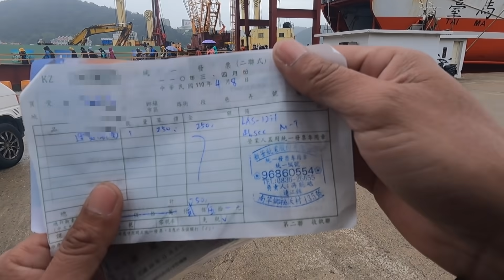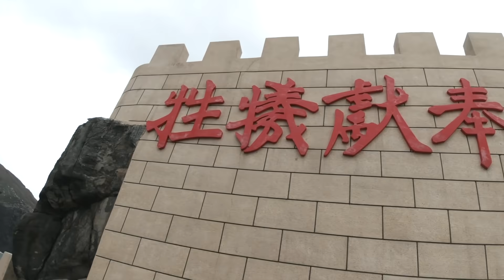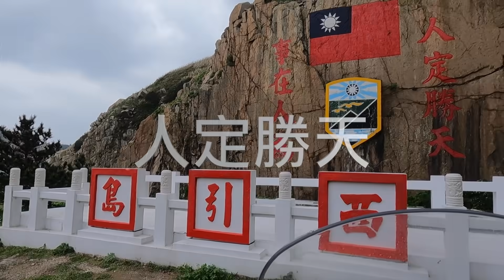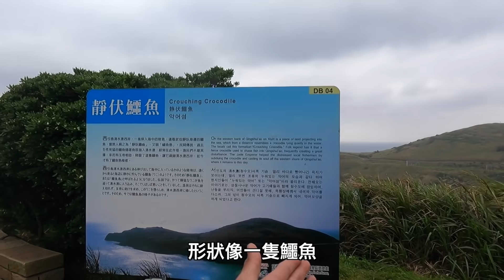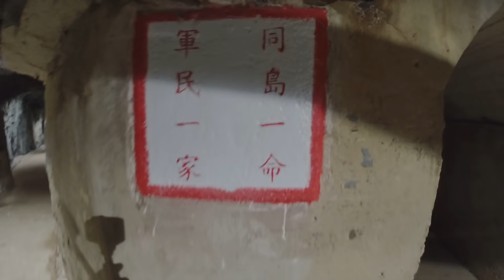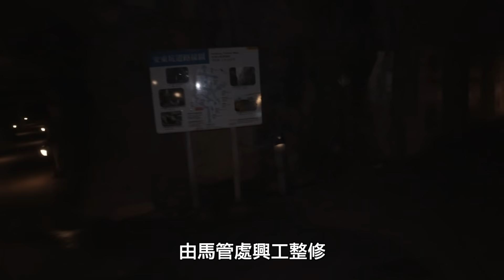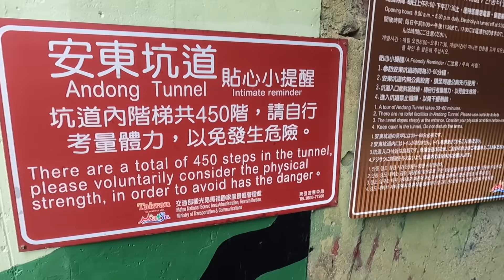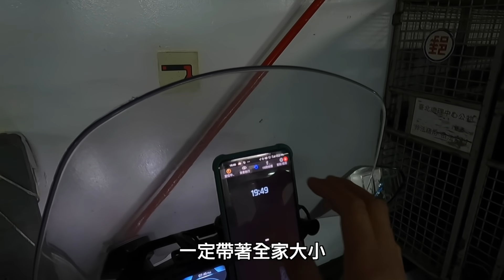騎重機去馬祖-東引篇｜被關在島上｜解鎖最北成就必來 國之北疆 東引燈塔 安東坑道 馬祖 東引 maxsym tl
終於來到最期待的東引島
本應是此次旅遊第一天就要
先踏上的島嶼
因為台馬之星停航
所以修改行程，改成最後一天到訪
東引島沒有機場，出入一定得搭船，
而且一天只有一次的航班，
所以至少要在東引島住上一晚才有辦法離開。
而東引的住宿點並不多，這也是讓彼得很頭痛的地方
當初規劃時
真的打了好幾通電話詢問空房
沒房就是沒房.
所以，要去東引旅行的朋友就要多加費心！

因為改成自己跳島到東引島
所以之前訂的雙人房的民宿我就退訂了
改訂400一晚的釣客背包客棧，
如果不在意環境的話
其實這間滿不錯的！

民宿老闆夫婦是花蓮人，搬去東引已經好幾年，
全程都是用台語溝通
讓人就是感覺跟親戚講話聊天一樣。

老闆娘還分享手機裏的東引特有種植物「紅藍石蒜」照片給我看，
真的很漂亮，但是遺憾只有夏天才會開花，無緣看到！
而東引島上的鳥類，不知道是什麼品種
鳥叫聲就像是音樂旋律一樣
非常好聽！
彼得在戶外抽煙
就一直聽著鳥啼在唱歌般
頓時忘了是被關在島上
因天氣差，風浪到八級以上
台馬之星就停航
老闆說這種天氣常有，按經驗來說
可能要關上兩三天，船才會開航
所幸隔天台馬宣布航班正常
我第二天中午就趕快交給老闆身分證及行照
請他們代為購買船票
這樣彼得就不用再多跑一趟
充分利用時間耍廢~~
猜想其實船班是硬開的，
因為上船離島的當天，風浪還是相當大

0:00 東引開場
2:04 南竿ＮＯ55民宿展望台
4:44 台馬輪跳島到東引
8:26 抵達東引
10:57 東引中柱提感恩亭
12:57 西引人定勝天
13:22 國之北疆
15:45 33據點
17:11 靜伏鱷魚
18:38 烈女義坑
19:54 東引燈塔
22:39 一線天
27:43 安東坑道
31:36 東奧據點